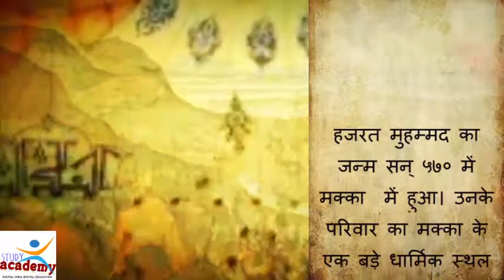Hazrat Muhammad | Islamic prophet |world history in hindi|online class|lesson -37 |short documentary